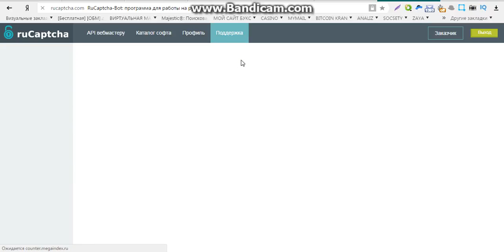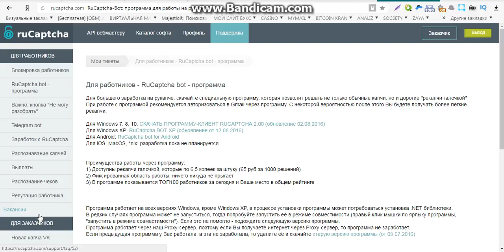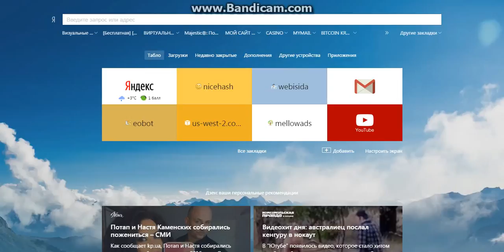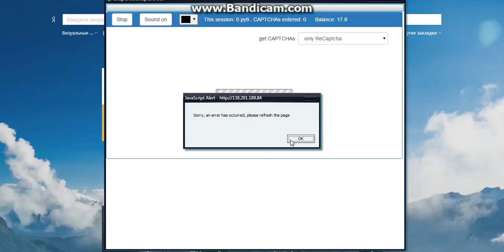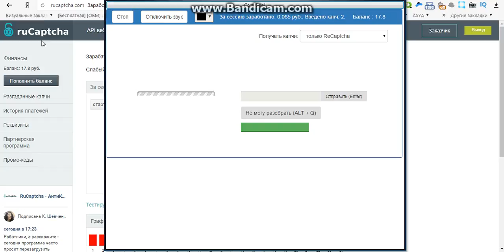заработок 3 рубля капчу